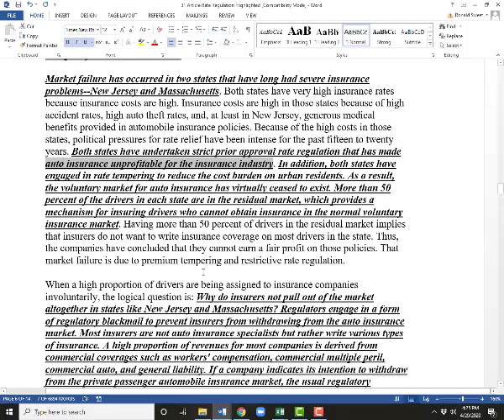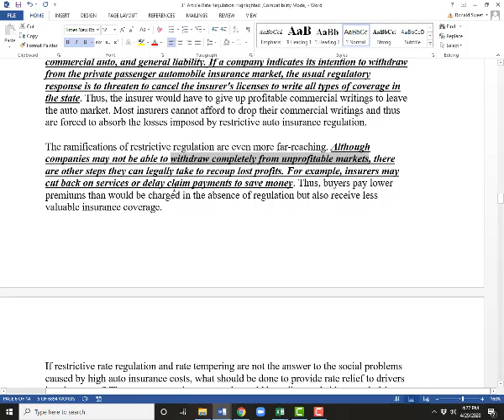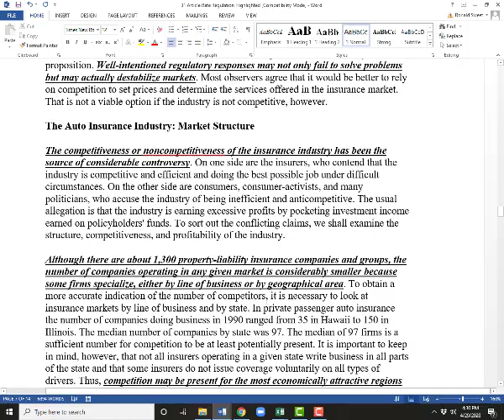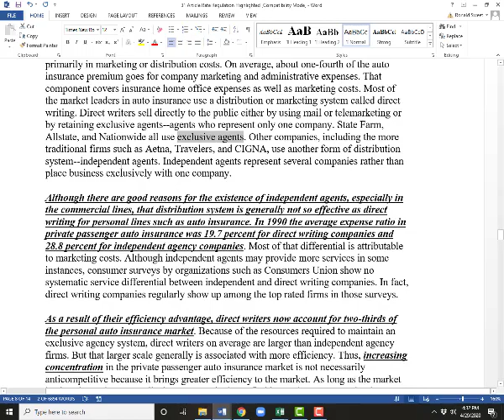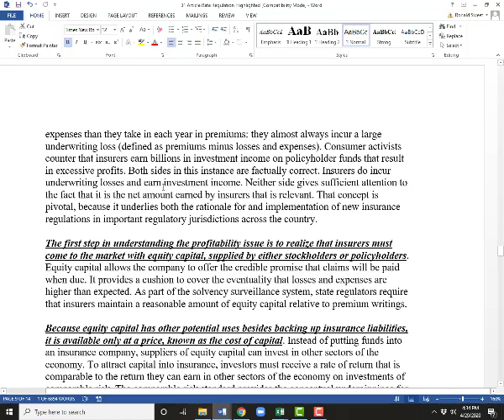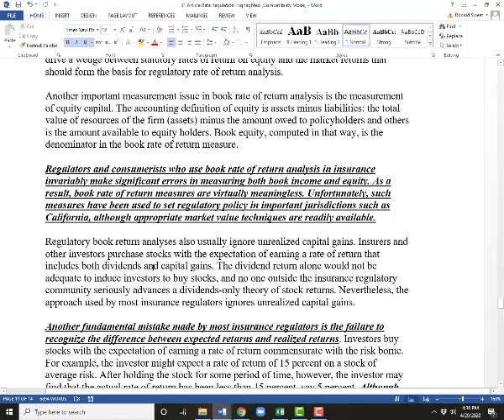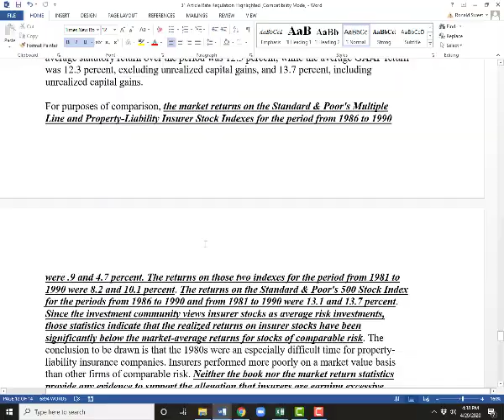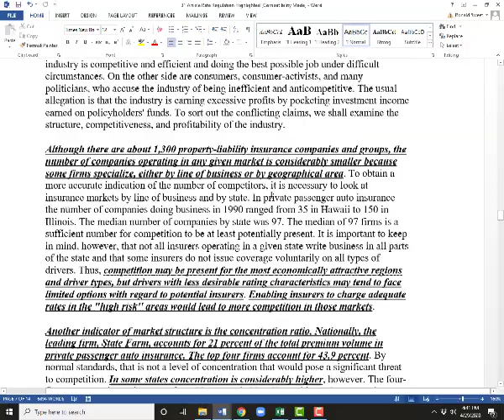UTSA P&C Insurance Finance Spring 2020 Class 27 Part 1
UTSA P&C Insurance Finance Spring 2020 Class 27 Part 1: Rate Regulation